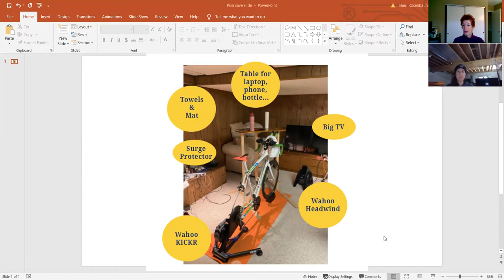Everything you need to know to start cycling indoors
Join Sheri and Teresa as they share information on everything you need to get started cycling indoors on a trainer. Smart trainers or dumb trainers, you can stay fit biking inside.